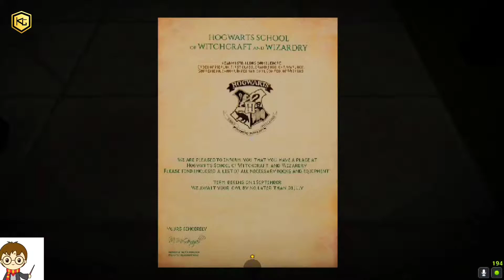I AM HARRY POTTER IN MINECRAFT BUT...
Hey Guys Today I Am Going To Play Minecraft As Harry Potter And Will Solve The Mysteries Of Hogwarts.
Like Aim - 10
by This Channel is meant for ENTERTAINMENT